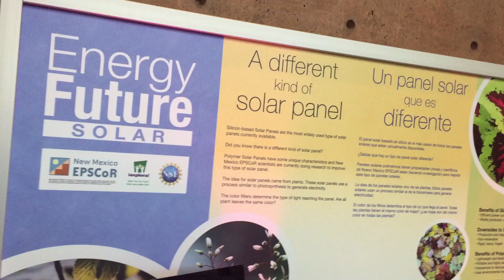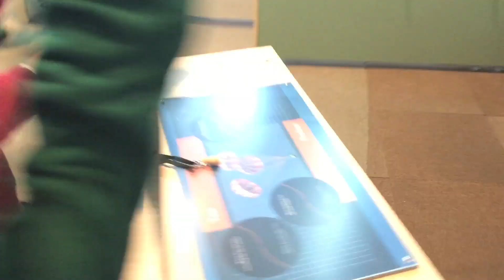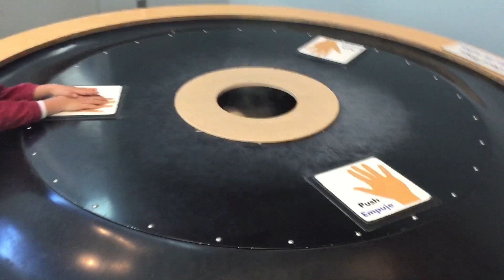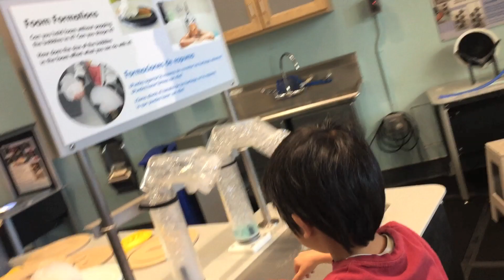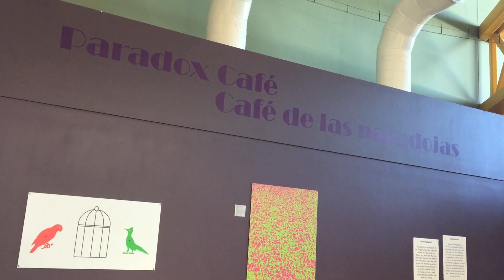Explora Science Center and Children's Museum of Albuquerque (bonus footage)